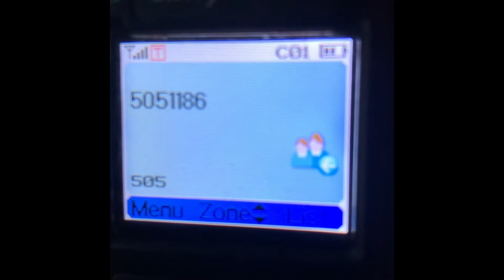A very Nice 70cm DMR qso Using the local DMR VK3RSU Repeater With Bill VK4BI In sunny Queensland